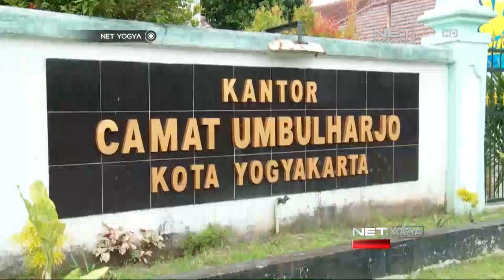NET YOGYA - Disdukcapil Kota Yogyakarta Terima 6 Ribu Blangko KTP Elektronik